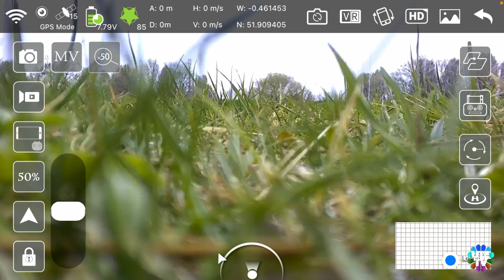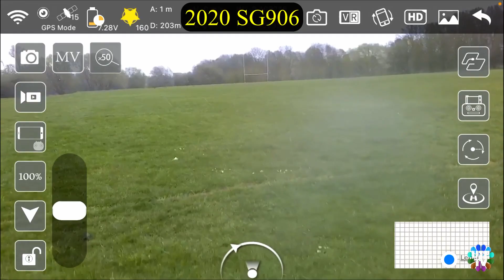2020 ZL SG906 Pro Beast Drone Full HD Video Camera & Flight Review During Snow & Rain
you can find these type of videos in our channel under the playlist named "Drone videos". How can i?, How to Drone Firmware upgrade update? KAI One Pro GPS EIS 3-Axis Gimbal 8K Long Range Drone. KAIONE GPS Drone 8K Dual Camera 5G Wifi 3-Axis Gimbal Aerial Photography Brushless Motor Foldable Quadcopter RC Distance 1200M.
 Xiaomi FIMI X8 SE Vol d'essai de drone à travers les nuages à Sunrise Review 4k HD caméra vidéo avion. Xiaomi FIMI X8 SE 드론 테스트 비행 구름을 통해 일출 검토 4k HD 카메라 비디오 비행기 小米FIMI X8 SE無人機測試飛行穿過雲層到日出評論4k高清攝像機視頻飛機 Xiaomi FIMI X8 SE هواپیمای بدون سرنشین پرواز پرواز از طریق ابرها به طلوع آفتاب بررسی دوربین فیلمبرداری دوربین 4k HD Xiaomi FIMI X8 SE Drone Test Flight Через облака до восхода солнца Обзор 4k HD камера видео самолет Penerbangan Uji Drone Xiaomi FIMI X8 SE Melalui awan ke kapal terbang video kamera HD Sunrise Review 4k Xiaomi FIMI X8 SE ഡ്രോൺ ടെസ്റ്റ് ഫ്ലൈറ്റ് മേഘങ്ങളിലൂടെ സൂര്യോദയ അവലോകനത്തിലേക്ക് 4k HD ക്യാമറ വീഡിയോ വിമാനം Xiaomi FIMI X8 SE Drone Test Flight Through clouds to Sunrise Review 4k HD camera video plane Xiaomi FIMI X8 SE Drone Test Flight Through cloud to Sunrise Review αεροπλάνο βίντεο κάμερας HD 4k Xiaomi FIMI X8 SE ड्रोन परीक्षण उड़ान बादलों के माध्यम से सूर्योदय की समीक्षा के लिए 4k HD कैमरा वीडियो हवाई जहाज Xiaomi FIMI X8 SE هواپیمای بدون سرنشین پرواز پرواز از طریق ابرها به طلوع آفتاب بررسی دوربین فیلمبرداری دوربین 4k HD اختبار طائرة Xiaomi FIMI X8 SE بدون طيار عبر السحب حتى شروق الشمس - مراجعة طائرة فيديو كاميرا فيديو بدقة 4K عالية الدقة Xiaomi FIMI X8SEドローンテスト飛行雲から日の出レビュー4kHDカメラビデオ飛行機 Xiaomi FIMI X8 SE Drone Test Flight Through clouds to Sunrise Review 4k HD camera video avion Lot testowy drona Xiaomi FIMI X8 SE przez chmury do Sunrise Review 4k HD kamera wideo samolot Xiaomi FIMI X8 SE Тестови полет с безпилотни летателни апарати през облаци до изгрев Изглед 4k HD камера видео самолет Hedfan Prawf Drôn Xiaomi FIMI X8 SE Trwy gymylau i Sunrise Adolygu awyren fideo camera 4k HD Vuelo de prueba del dron Xiaomi FIMI X8 SE a través de las nubes hasta el amanecer Revise el avión de video con cámara 4k HD Xiaomi FIMI X8 SE 드론 테스트 비행 구름을 통해 일출 검토 4k HD 카메라 비디오 비행기 Xiaomi FIMI X8 SE Drone Test Flight Sa pamamagitan ng mga ulap hanggang Sunrise Review 4k HD camera video airplane Xiaomi FIMI X8 SE անօդաչու թռչող սարքի թռիչք ամպերի միջով դեպի Արևածագ ژیومی FIMI X8 SE ڈرون ٹیسٹ فلائٹ بادلوں کے ذریعے طلوع آفتاب کا جائزہ 4k HD کیمرہ ویڈیو ہوائی جہاز Eitilt Tástála Drone Xiaomi FIMI X8 SE Trí scamaill go Sunrise Review eitleán físe ceamara 4k HD, sg908 sg907 sg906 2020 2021 flight camera and battery test review.dji mavic pro vs fimi x8 se 2020 vs hubsan zino pro+ plus vs autel drone budget midrange mid range cheap cheapest highest price high premium drone. Csj x7 pro 2 pro ii, hubsan zino 2 plus pro2 review, Fimi X8Se 2020 & hubsan Zino Pro -Video Footage Comparison, Battle of the Drones, maximum altitude range speed comparison, Max Range Test WITH BOOSTERS To 0% Battery, Parrot DISCO Unlimited Range, Homemade Electric Airplane, Hubsan Zino 2+ 4K HD Aerial Filming Drone Complete Review,  where to buy cheap drone price, SHUBHU Drone 2021 New SG908 Drone 3-Axis Gimbal 4K Camera 5G WiFi GPS FPV Profesional Drone 50X Foldable Quadcopter Distance 1.2km SIMREX X20 GPS Drone with 4K HD Camera 2-Axis Self stabilizing Gimbal 5G WiFi FPV Video RC Quadcopter Auto Return Home with Follow Me Altitude Hold Headless Brushless Motor Remote Control